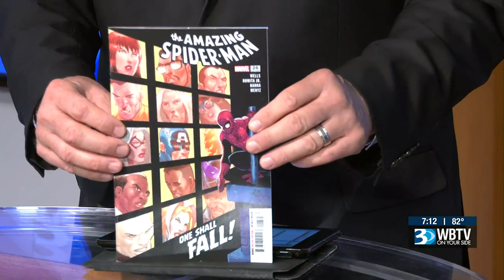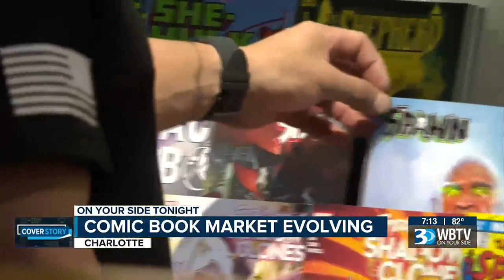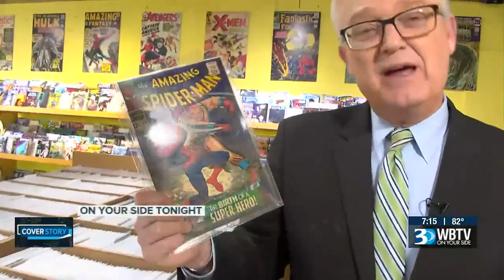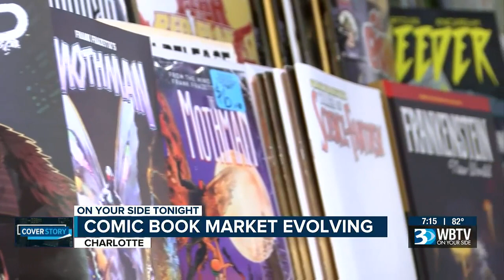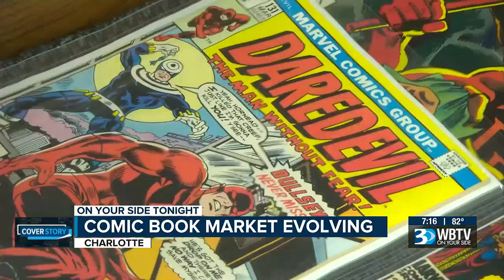Examining The Evolving Comic Book Market Ahead Of The Heroes Convention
The 41st annual Heroes Convention is happening this weekend in Charlotte.